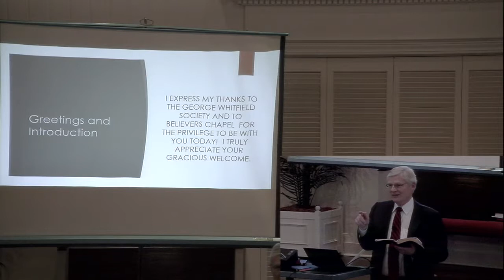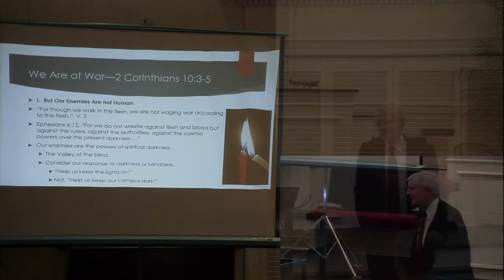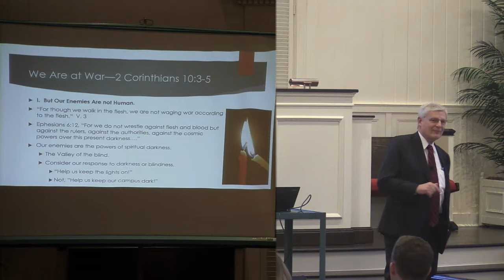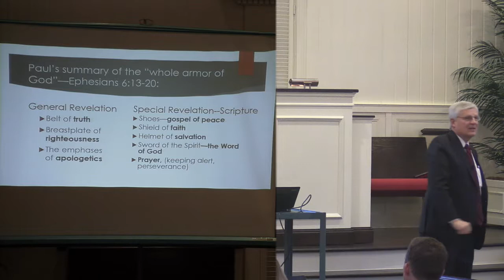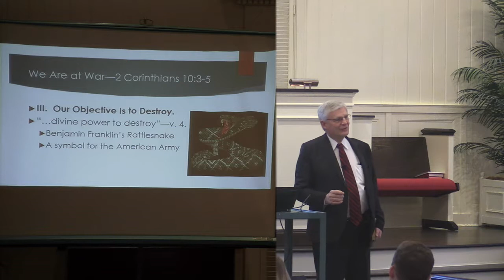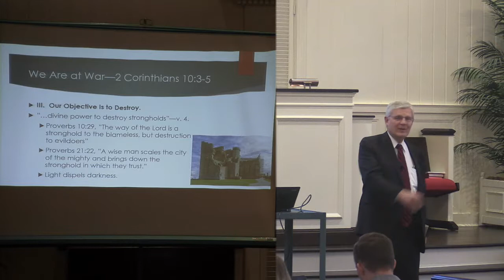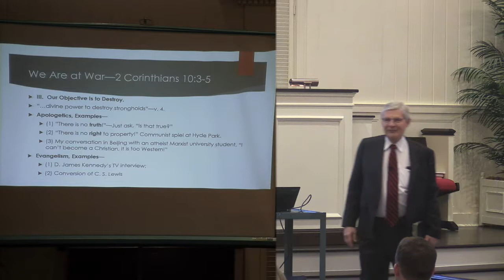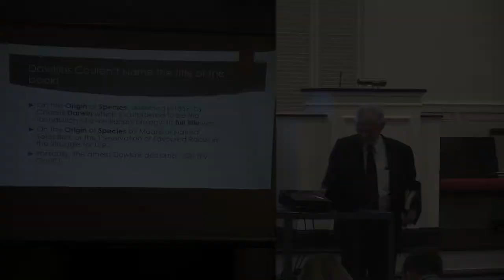Dr. Peter Lillback -- 2 Corinthians 10:3-6 “We Are at War“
7 January 2018

Dr. Peter Lillback’s message was preached during the Sunday School time.  The text and title is 2 Corinthians 10:3-6 “We Are at War"

Come worship with us on Sundays at 8:30 and 11:00 for the Ministry of the Word, and 9:45 a.m. for Sunday School.

Believers Chapel
6420 Churchill Way